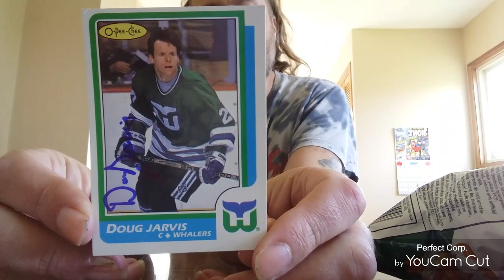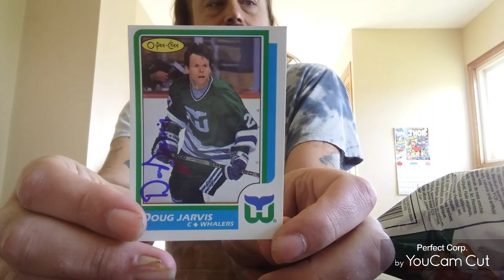celebrating 250 subscribers with taste test and new ttm